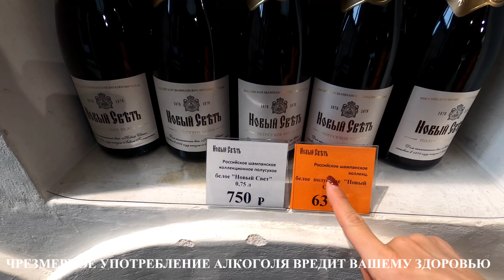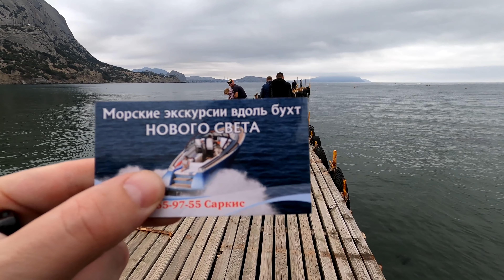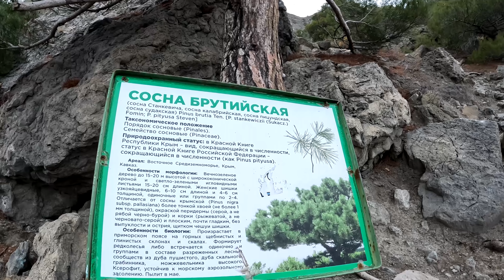КРЫМ. Уголок РАЯ - НОВЫЙ СВЕТ. Невероятные полеты! Тропа Голицына, Капчик осенью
КРЫМ. НОВЫЙ СВЕТ! Это какой-то рай на земле! Сегодня мы посмотрим на потрясающую природу этого курортного поселка осенью, пройдем по тропа Голицына, и будем наслаждаться видами с мыса Капчик на Караул-Оба и Царский пляж!

Мы семья из Ялты, очень любим наш родной край! КРЫМ – наша жизнь! На канале много полезной информации: как проехать, как пройти, важные события, достопримечательности, цены в Крыму, все про отдых, а также наши обычные крымские будни. Стараемся передать Вам атмосферу Крыма сегодня и показать все как есть.